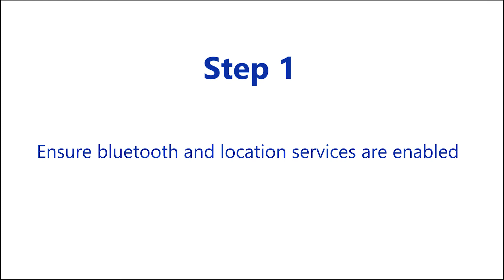Bauer Smart Lock Troubleshooting - Not finding lock IOS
If your IOS device is having trouble finding your Bauer Products Smart Lock, this is the troubleshooting video for you.